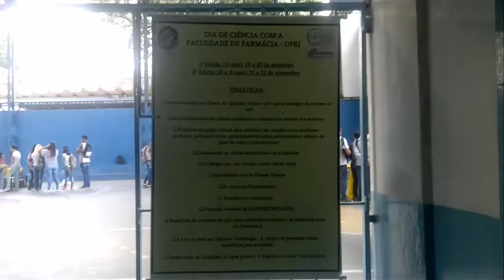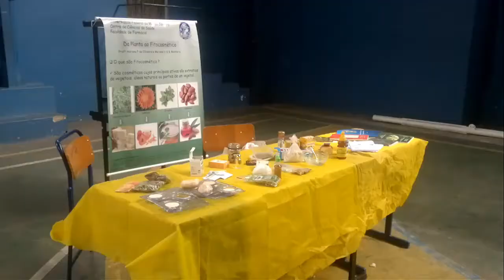Profissão Cientista #8: Dia de Ciência na E.E. Tia Lavor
No ano passado, eu participei de um projeto de extensão chamado Dia de Ciência com a Faculdade de Farmácia da UFRJ. Essa edição foi realizada na Escola Estadual Tia Lavor, na Ilha do Governador, Rio de Janeiro. Filmei as atividades e fiz um resumo para vocês. Assista e confira!